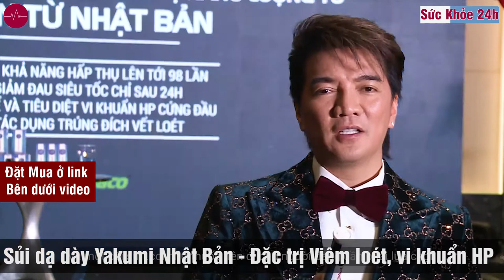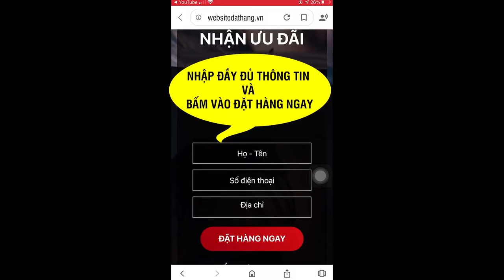Sủi dạ dày Yakumi Nhật Bản - Đặc trị Viêm loét, vi khuẩn HP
Viên sủi Yakumi là sản phẩm hỗ trợ giảm thiểu các triệu chứng của bệnh viêm loét dạ dày, tá tràng bao gồm các triệu chứng như: Tình trạng đau bụng, Bị ợ hơi, ợ chua, Đầy hơi.
Viên sủi Yakumi với thành phầm gồm :
- Được điều chế 100% từ thiên nhiên, dựa trên phương pháp điều trị dạ dày hiện đại và chuẩn mực nổi tiếng trên thế giới.
- 410 Mg cao hỗn hợp tương đương
- Chè dây 1500mg
- Bình vôi 1200mg
- Lá khôi tía 800mg
- Minh phàn 500mg
- Cam thảo 100mg
- Nano curcumin 5% : 100mg
- Phụ Liệu : NAHCO3, Acid citric, aspartame, saccharin, glucose vừa đủ 1 viên.
Công dụng của Yakumi :
- Hỗ trợ giảm axit dịch vị, giúp bảo vệ niêm mạc dạ dày, tá tràng.
- Hỗ trợ cải thiện và làm giảm thiểu các biểu hiện viêm loét dạ dày, tá tràng.
- Giảm nhanh các cơn đau, hiệu quả chỉ sau 24h sử dụng sản phẩm.
- Hỗ trợ giảm tiết axit dịch vị, giúp làm liền nhanh các vết loét dạ dày, tá tràng
Ai không dùng được Yakumi :
- Phụ nữ mang thai và đang cho con bú, con dưới 6 tháng
- Người có tiền sử về huyết áp, tim mạch, tiểu đường